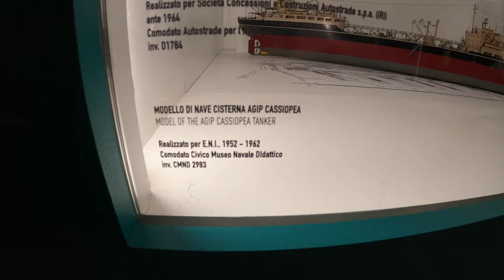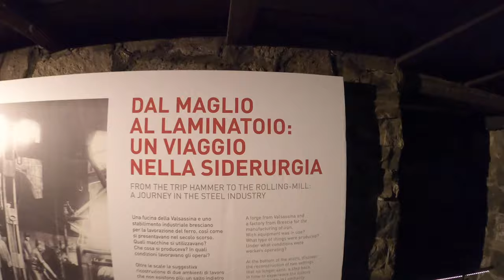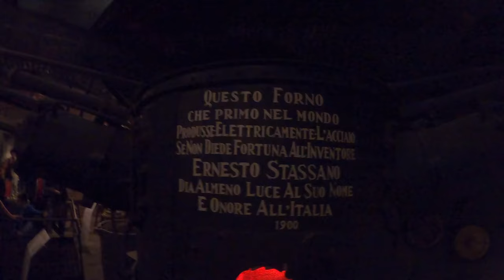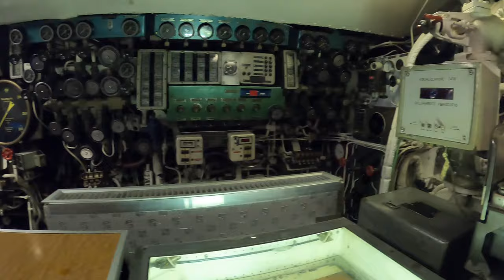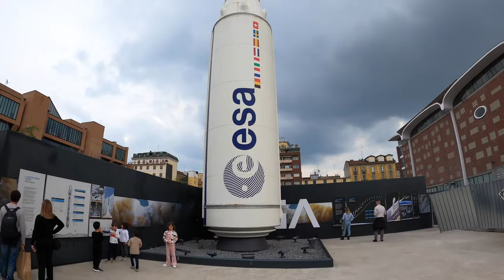Museo della Scienza Milano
Video un po' lungo, ma il Museo della Scienza e della Tecnologia "Leonardo da Vinci" di Milano (@museoscienza)  è così grande che ci vorrebbero dieci video come questo per mostrarlo tutto dettagliatamente.
Però noi abbiamo provato a fare una sintesi, evidenziando le cose che sono piaciute di più a Michelangelo: il padiglione dei treni  (ovviamente!) e la visita al sottomarino Enrico Toti (molto interessante!).
Il museo è in Via San Vittore 21, a  Milano, il biglietto intero costa 10€, mentre per la visita al sottomarino ne servono altri 10.